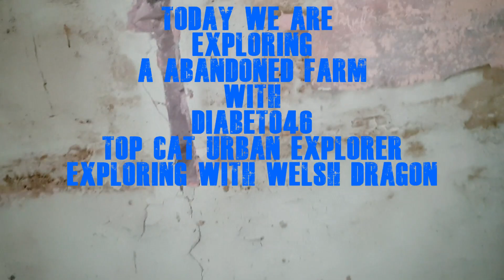abandoned creepy farm house north wales